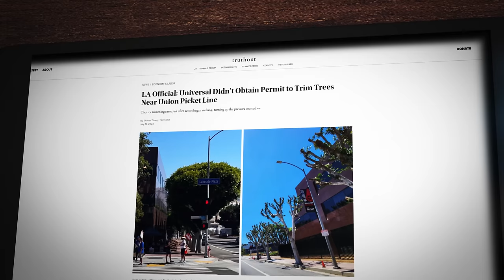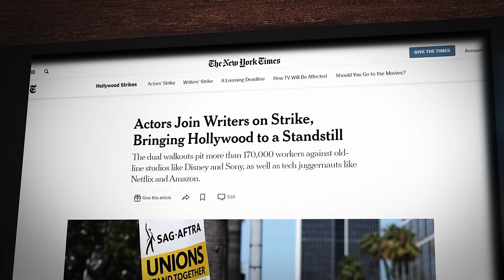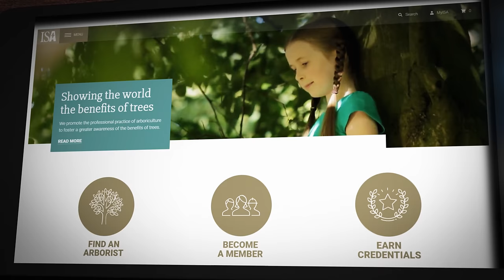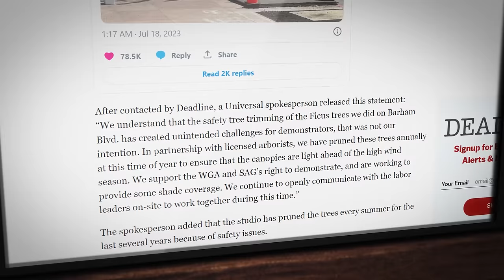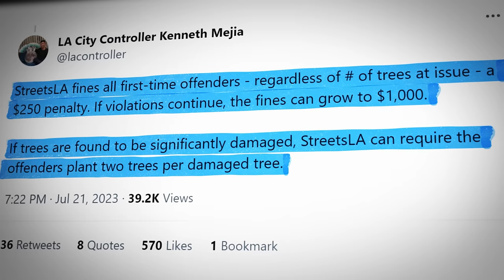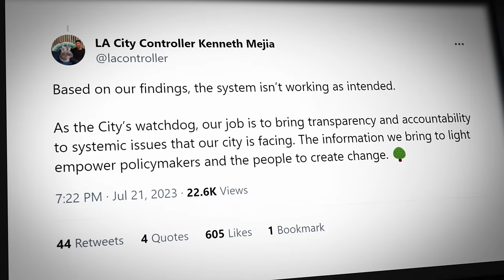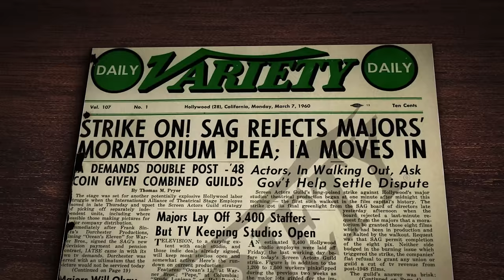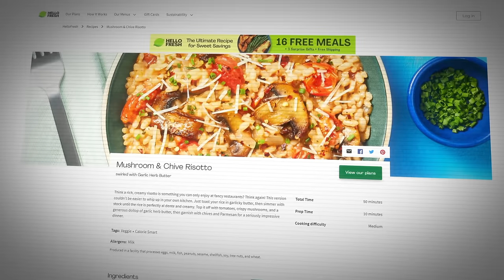Cutting Down Trees To Hurt Protesters? (TREE LAW!)